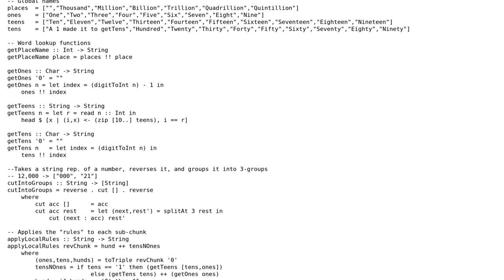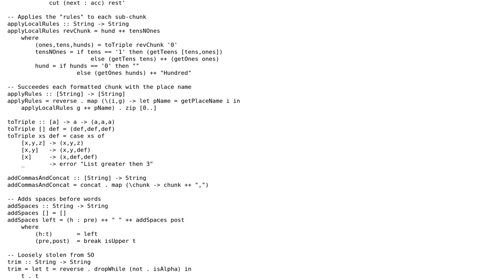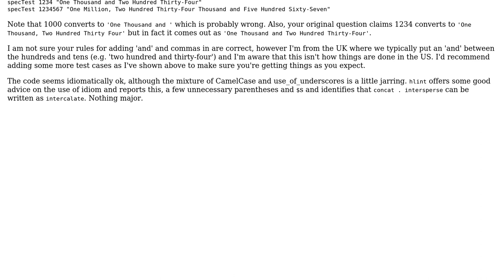Code Review: Convert a number to text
With thanks & praise to God, and with thanks to the many people who have made this project possible! | Content (except music & images) licensed under CC BY-SA | Music | Images & others | With thanks to user Jamal user Dave Turner user Carcigenicate and the Stack Exchange Network Trademarks are property of their respective owners. You are responsible for your own actions.